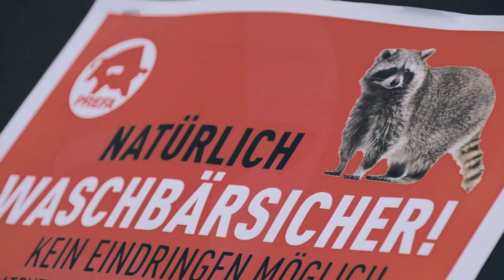Waschbärplage? Nicht mit PREFA!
Lebte der Kleinbär ursprünglich in Nord- und Mittelamerika, ist er seit rund achtzig Jahren auch in Deutschland heimisch und bevölkert inzwischen mit rund 500.000 Exemplaren Kerngebiete in Brandenburg, Hessen, Sachsen, Sachsen-Anhalt und Thüringen, wo er auch zur regelrechten Plage wird.

Mit seinen flinken Händen werden Dachziegel schnell abgedeckt und der Waschbär nutzt den gemütlichen Dachboden als unterschlupf. Dort kann er die Dämmschicht zerstören und durch abgedeckte Dachziegel kann Regen in den Dachboden eindringen.

Laut Rainer Bärwald (Dachdeckermeister & Jäger) kann sich der Hausbesitzer vor der Waschbärplage schützen, indem das Dach waschbärsicher gemacht wird. Dies ist mit herkömmlichen Dachziegel nicht oder nur sehr schwer möglich, nur einzeln befestigte Dacheindeckungen können gänzlich vor Waschbärüberfällen schützen. Herr Bärwald empfiehlt also bei Neueindeckungen ein Dach von PREFA, da hier keine Eindringungsmöglichkeiten für Waschbären bestehen und zusätzlich auch sturmsicher sind.